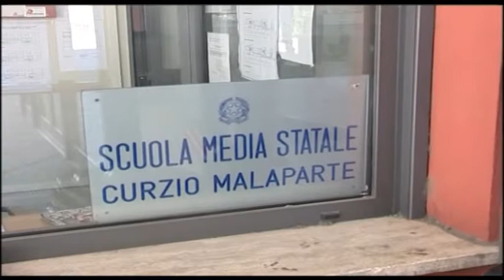2015-09-15 - RAPEZZI (CGIL SCUOLA)- GLI EFFETTI DELLA RIFORMA CI SARANNO TRA UN ANNO